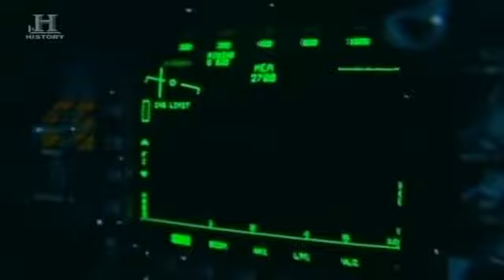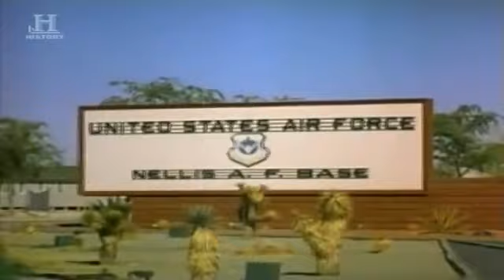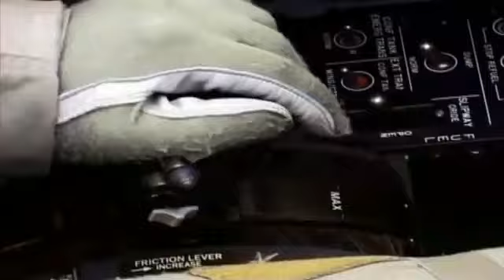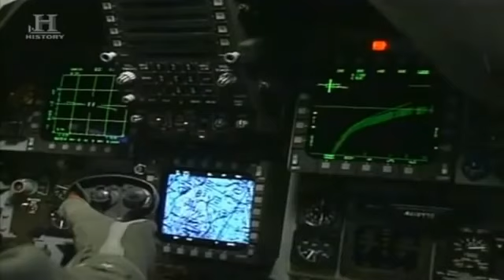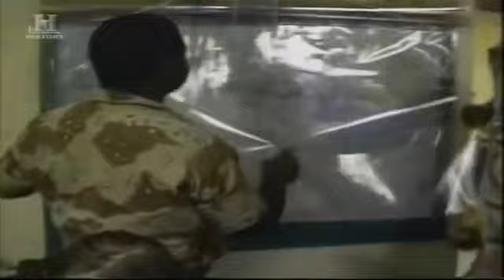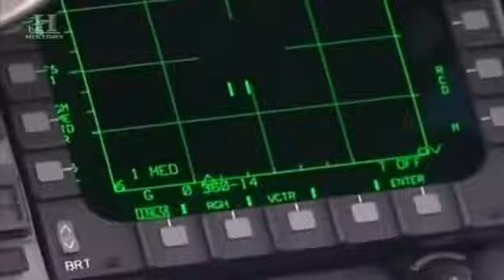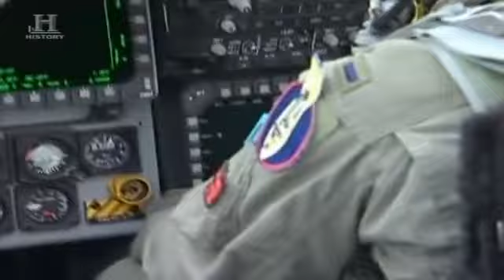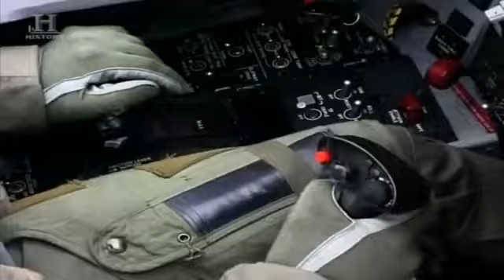Maszyny Wojenne F 15 PL